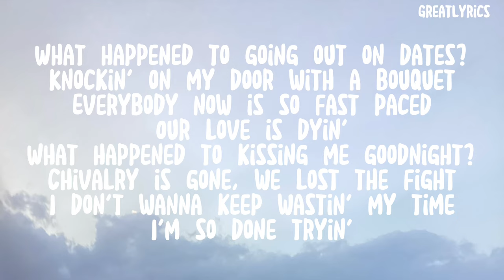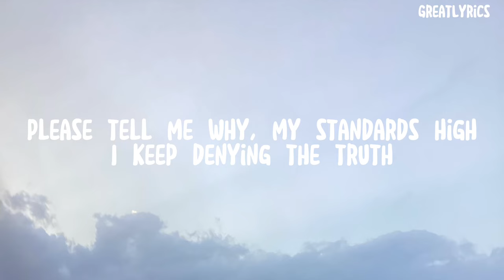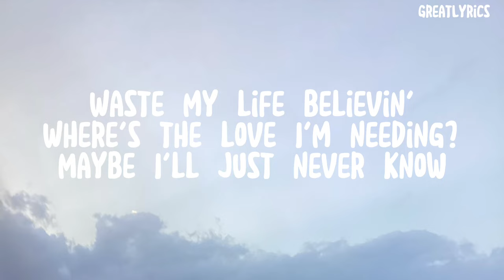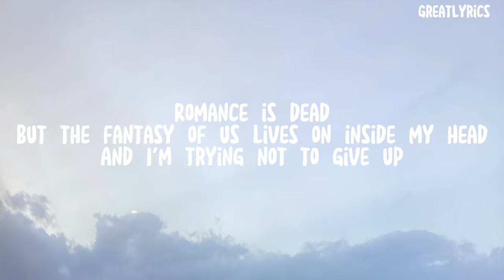Bailey Spinn - romance is dead (Lyrics)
romance is dead was released on April 6, 2023